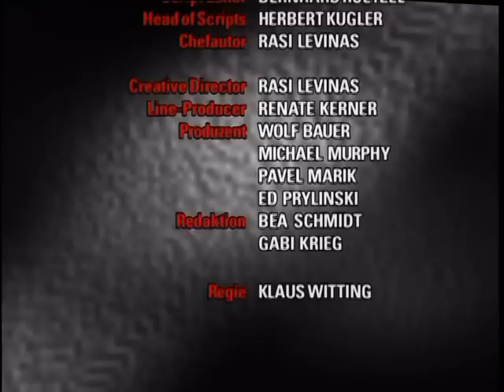Verbotene Liebe - Folge 235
Clarissa spielt ihre Rolle als trauernde Tochter überzeugend. Christoph lässt nicht locker bei Barbara und wirbt weiter um ihre Gunst. Sophie reagiert zunehmend gereizt auf ihren neuen Mitbewohner Gina.